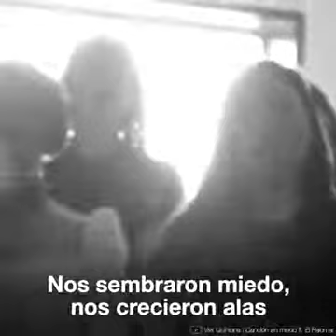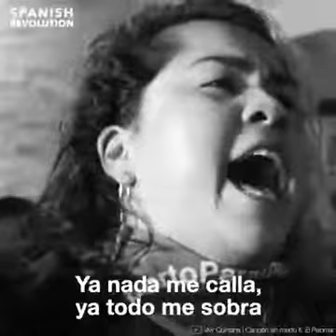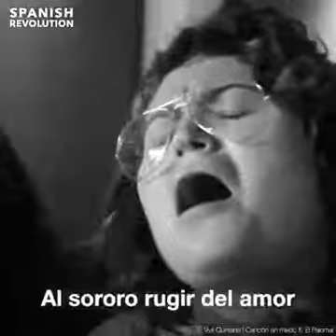Ni una menos!!!